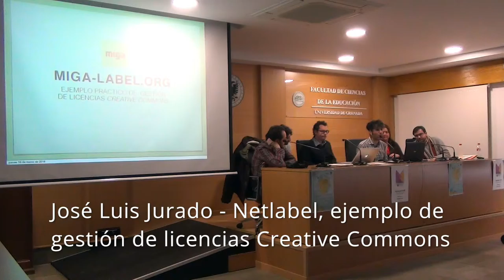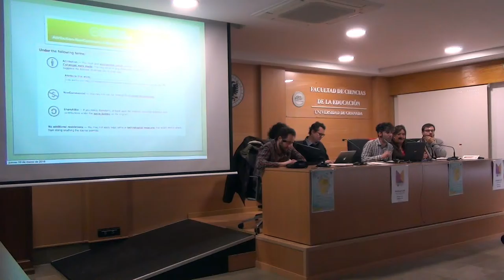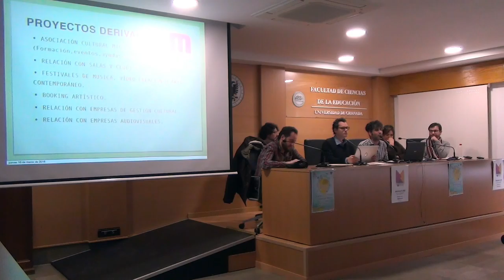Presentación José Luis Jurado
Dentro de las I Jornadas sobre Educación Abierta, en el marco de la Open Education Week celebrada en la UGR (OEWUGR), ponencia de Josele Jurado sobre el sello musical Netlabel, todo un ejemplo de gestión, en el campo discográfico, de licencias abiertas 'creative commons'.